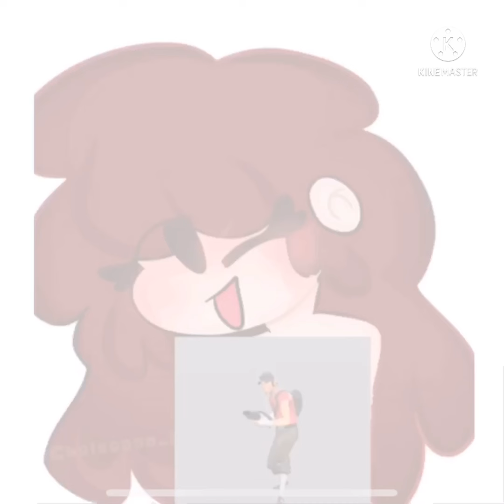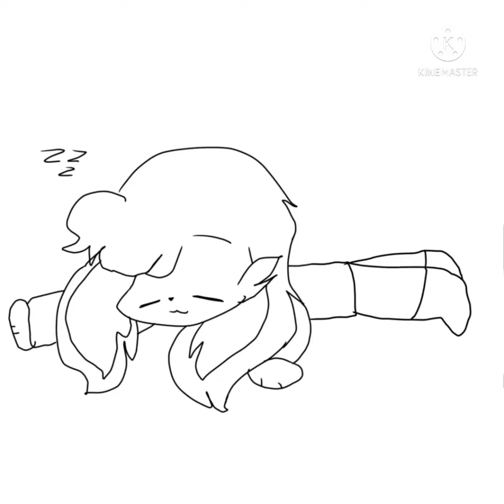Tracing rule 34 (part 2)